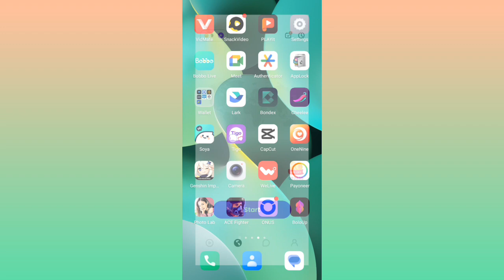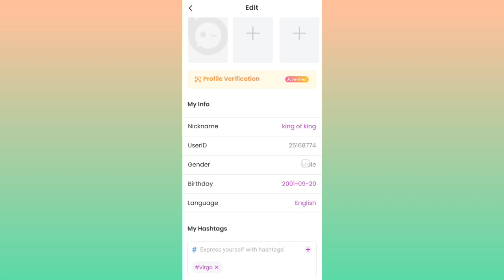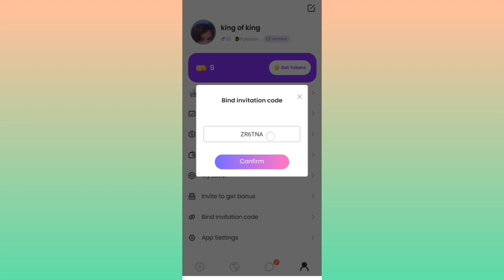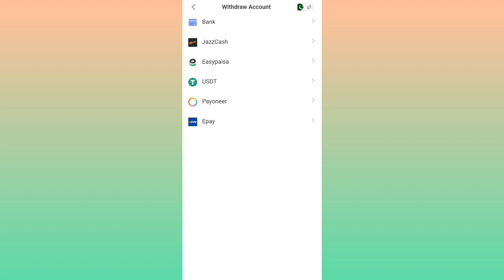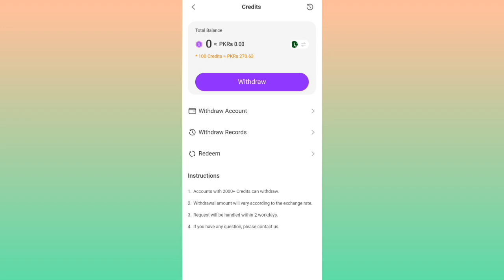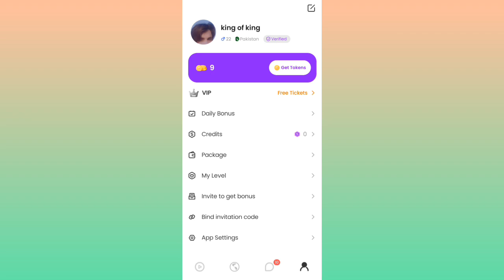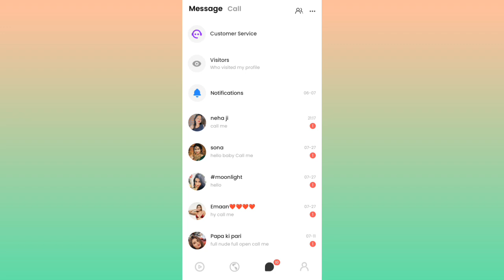Tigo live applications full tutorial || Create agency of tigo live | Tigo app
Hosting code: YHE6DA